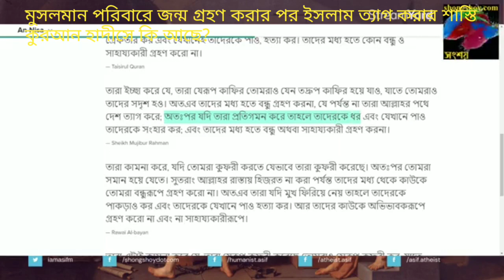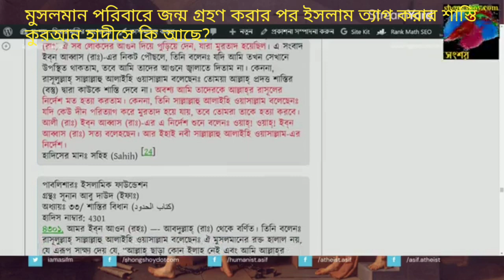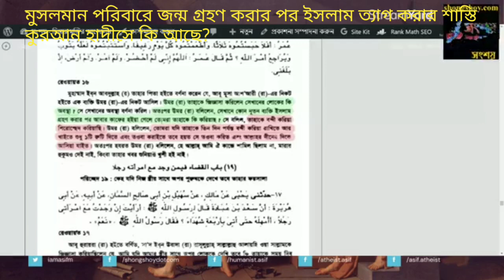মুসলমান পরিবারে জন্ম গ্রহণ করার পর ইসলাম ত্যাগ করার শাস্তি কুরআন হাদীসে কি আছে? 15/03/2022